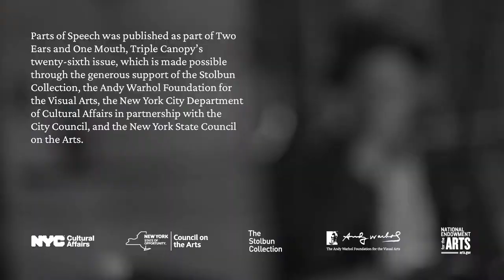Triple Canopy and Public Fiction: Parts of Speech (Teaser)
A series of speeches that ask how to win trust, mold opinion, and orchestrate movements. With Julio Torres, Hari Kunzru, Steffani Jemison, Tomeka Reid, Christopher Kulendran Thomas, and Astra Taylor.

Who speaks to you? Who speaks for you? In a series of speeches, artists, comedians, novelists, organizers, and entrepreneurs ask how to win trust, mold opinion, and orchestrate movements. This video previews the series, Parts of Speech, organized and published by Triple Canopy and Public Fiction. The contributions to Parts of Speech imagine the end of nations, amplify the voices of debtors, call out sham truth tellers, channel disempowered cartoon characters, and speak without language.

To view and read the entire series—which includes works by Julio Torres, Steffani Jemison, Hari Kunzru, Tomeka Reid, Astra Taylor, and Christopher Kulendran Thomas

Parts of Speech is organized and published by Triple Canopy and Public Fiction and originates with an exhibition at the Museum of Contemporary Art Chicago. The series is part of Two Ears and One Mouth, an issue of Triple Canopy devoted to the entanglement of speaking and listening, the right to expression and the right to be heard.